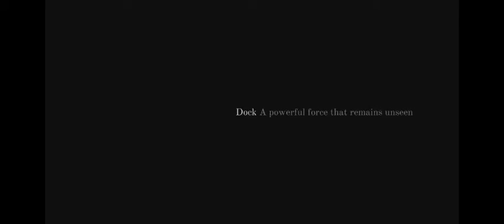Starman | part 5 | gameplay walkthrough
The description of Starman

Start the adventure with Starman !!, where time and space intersect.
it's an inspirational game to a new world based on ancient dragon secrets to find the way to freedom! with starman fight and explore strange worlds! to increase your style of play!
it's a simulation game full of action; the challenge begins Beat the opponents all using a real-time strategy.
Help the hero beat the enemy, you can trace your own path to victory by defeating all the scores, collect points that will unlock your abilities.
Access your powerful and make fun through campaigns getting massive scores.
The game helps children to approach pre-graphics easily and in a fun way.
With starman, your child has fun, creates and learns!